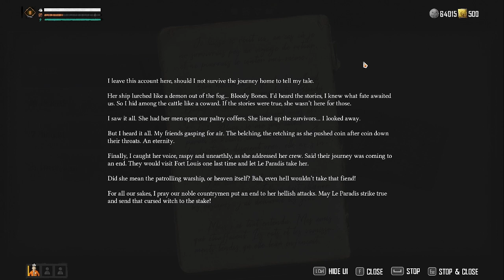Bloody Bones S&B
Walk through of Bloody bones' Legacy